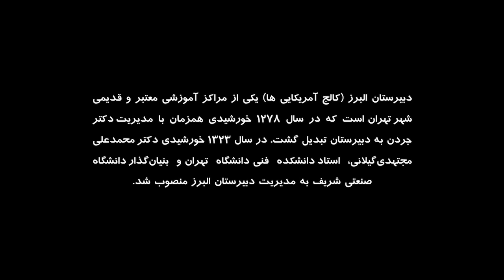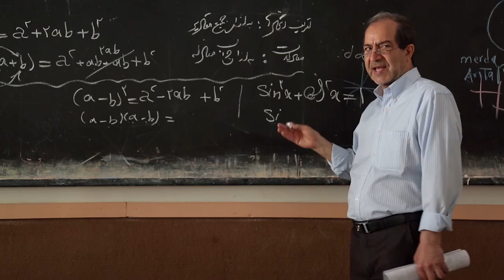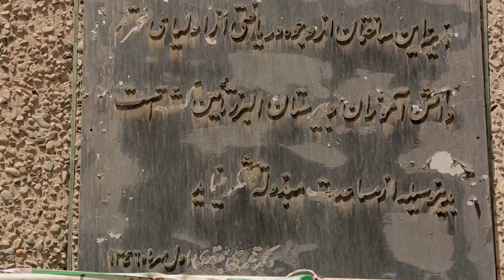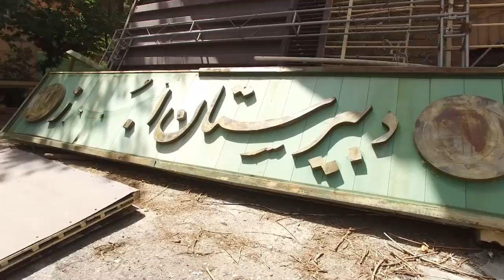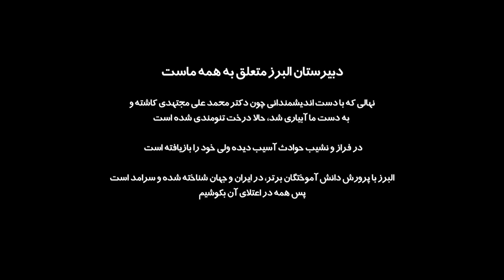Alborz House | خانه البرز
دبیرستان البرز متعلق به همه ماست؛ نهالی که با دست اندیشمندانی چون دکتر محمدعلی مجتهدی کاشته شد و به دست ما آبیاری شد، حالا درخت تنومندی شده است. این دبیرستان در فراز و نشیب حوادث آسیب دیده، اما مجدداً خود را بازیافته است و با پرورش دانش آموختگان برتر، در کشور و جهان شناخته شده و سرآمد است. پس همه در اعتلای آن بکوشیم.

Alborz Highschool belongs to all of us; the seed which had been planted by great humans like Mr. Mohammad Ali Modjtahedi and was watered by us, is now a strong tree. It has been hurt by the pass of time, but now has regenerated again and is world known because of its great alumni. So all of us should try to improve it.

to cooperate in the "Alborz House" project